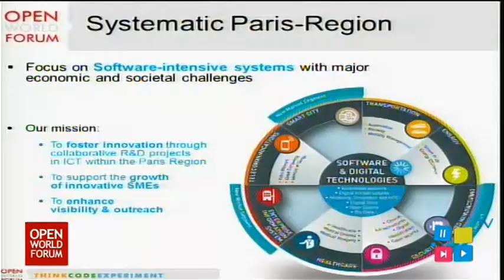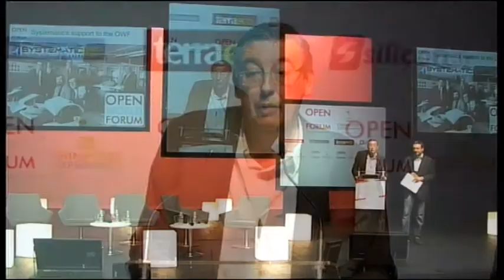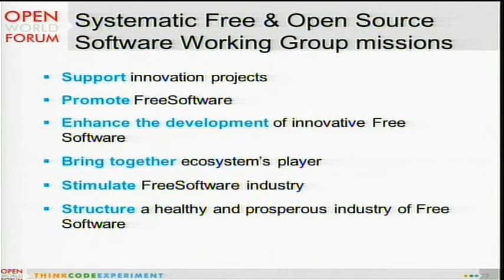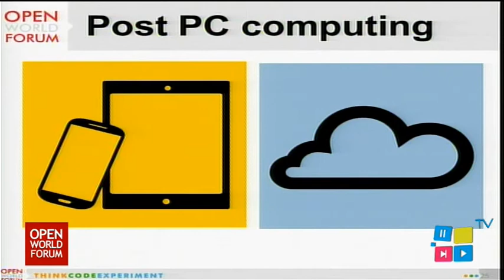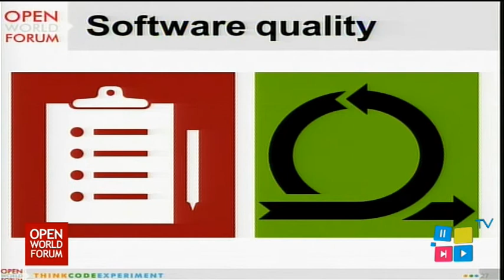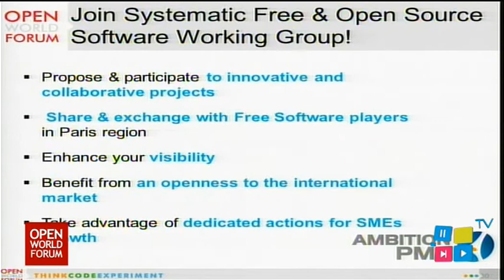Intervention de Jean-Luc Beylat et de Stefane Fermigier lors de l'Open World Forum 2013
Intervention de Monsieur Jean-Luc Belat, président du Pôle Systematic Paris-Region et de Stefane Fermigier, président du Groupe Thématique Logiciel Libre de Systematic, lors de la première journée l'open World Forum 2013.